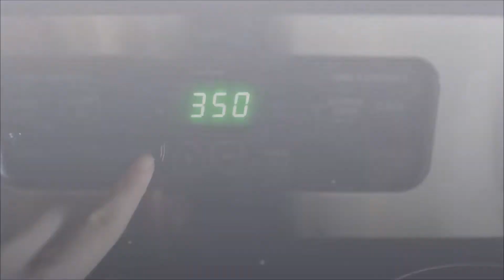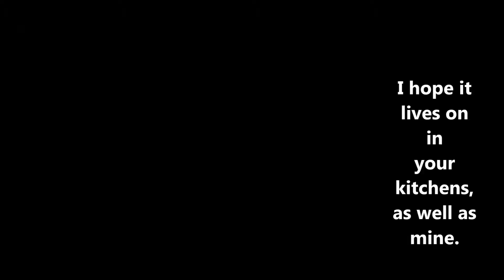How to make Garlic Curried Roasted Red Paprika (Vegan)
This easy vegan recipe is inspired by a Serbian grilled & marinated pepper recipe, with a twist! I'll show you how to make this amazing curried paprika, marinated with olive oil, garlic and balsamic vinegar. It's a perfect use for the bounty of early fall & late-summer peppers from the garden. I recommend both using a grill and shepherd peppers for the most authentic results, though you can still use convectional oven and any sweet red pepper. Consider adding a drop of hickory smoke extract for that charred flavor. Hope you enjoy this video!